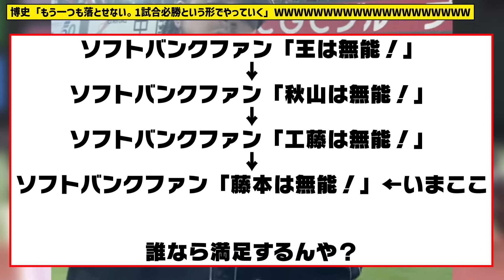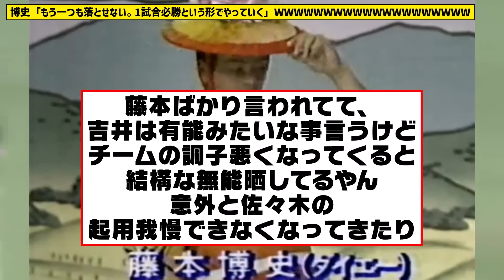博史がついにシーズン最終盤で本気を出す！「もう一つも落とせない。1試合必勝という形でやっていく」WWWWWWWWWWWWWWWWWWWW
【注意】

◆この動画は誹謗中傷、侮辱、名誉毀損を目的として、制作しておりません。 何かございましたら下記のXのDMにてお知らせいただければ迅速に対処、又は、削除致します。

・有名な試合やシーンの解説：特定の試合やシーンに焦点を当て、解説や背景情報を提供する動画。

・なんJやなんG掲示板の面白いスレッドや書き込みのまとめ：掲示板のユーザーによる面白いコメントや議論をピックアップし、動画で紹介する形式。

・選手やチームの特集：野球選手やチームにスポットを当て、その経歴や活躍を紹介する動画。

1人で動画制作を行っているのですが、擬似的に多人数が会話するような動画形式にすることで、動画の内容が単調になることを防いでいます。